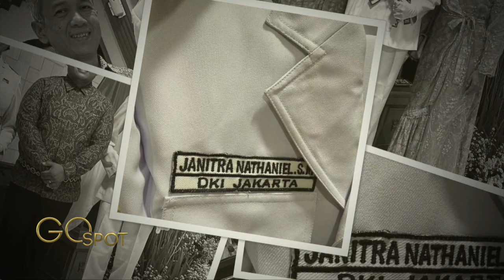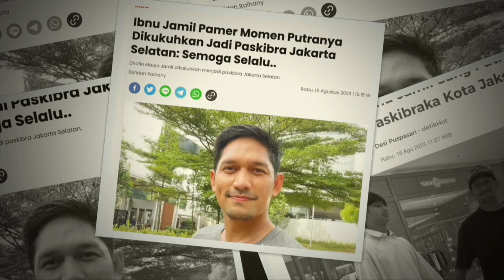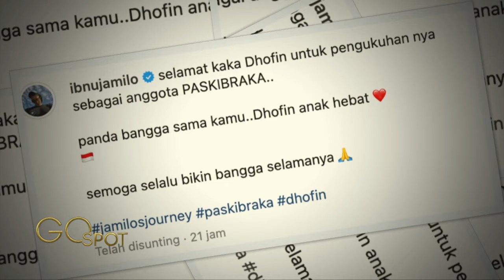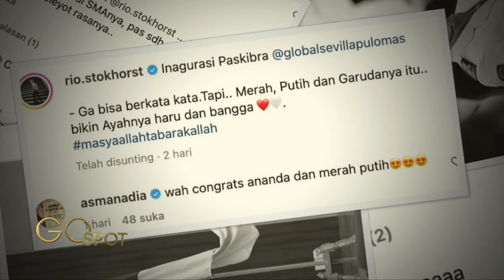FRANS MOHEDE & AMARA LINGUA BANGGA ANAKNYA TERPILIH JADI PASKIBRA TERPILIH DI ISTANA - GO SPOT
FRANS MOHEDE &  AMARA LINGUA BANGGA ANAKNYA TERPILIH JADI PASKIBRA TERPILIH DI ISTANA